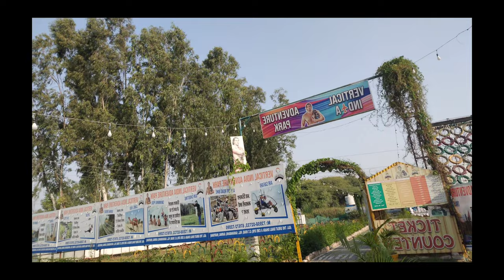Raste mei mila khali dhaba aur phir.....😨 daily vlog